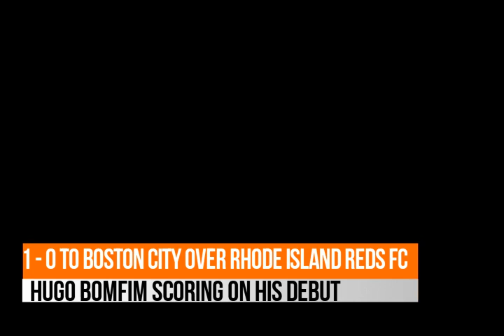HUGO BOMFIM - BOSTON CITY FC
IN HIS DEBUT, 1 GOAL, SETTING UP FOR THE SECOND GOAL AND GREAT PERFOMANCE AND SKILLS